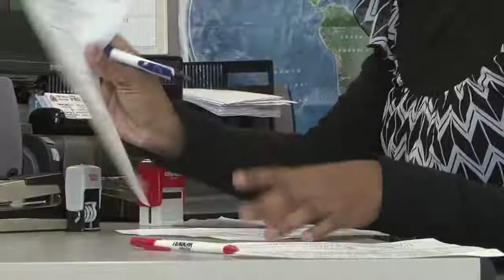Interviewers, Except Eligibility and Loan Career Video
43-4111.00 - Interviewers, Except Eligibility and Loan
Interview persons by telephone, mail, in person, or by other means for the purpose of completing forms, applications, or questionnaires. Ask specific questions, record answers, and assist persons with completing form. May sort, classify, and file forms.